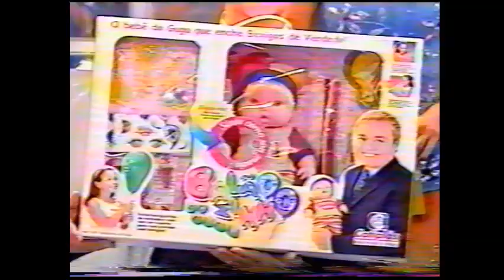Gustavo Haddad no Domingo Legal